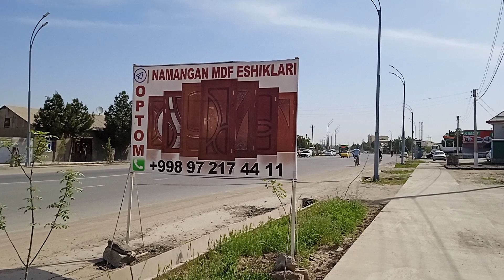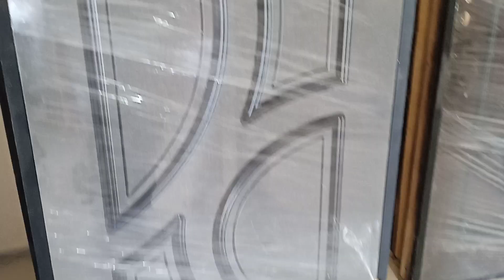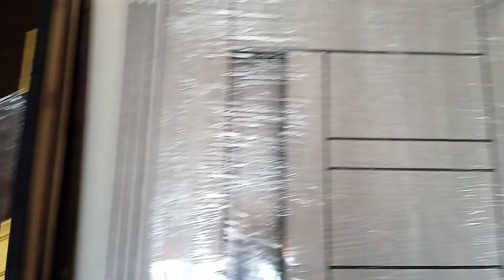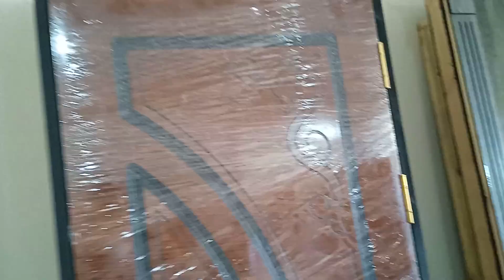MDF ESHIKLAR,SURI,KRAVAT NARXLARI 2022